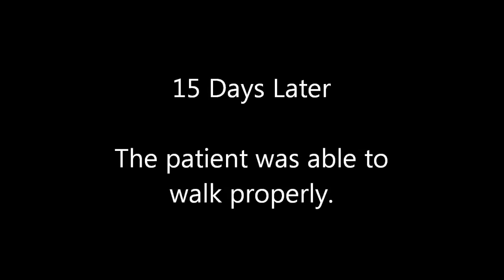Paralysis Hemiplegia One Sided Spastic loss muscle function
A video Testimonial by Mr. Phoolchand Verma and his son Mr. Mukesh Verma, resident of Prakashchand Sethi Nagar, Indore, Mob: , Mr Phoolchand Verma was suffering from Paralysis of the Left side, with CT Brain on 31-May-2011 reporting Non Haemorrhagic Right MCA teritiry infarcts in Rt. frontal and paraventricular and sub-cortical white matter, medial aspects of Rt. basal ganglia and adjuscent internal capsule, Dr. Tomar's treatment started on 3-June-2011, In about a months time the patient improved by 85%
 and subsequently completely recovered.
Case presented by Dr (Prof.) Ajay Singh Tomar Homeopath.
Address: F-21, Scheme No: 54, Vijay Nagar,
Indore, M.P. Pin 452010.